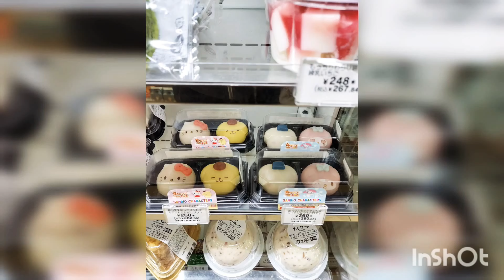Japan Autumn 2021 Food and Colors ❤😍💖 my loves!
Autumn is my favorite because of the balance weather and colors food is also great loves❤ enjoy loves